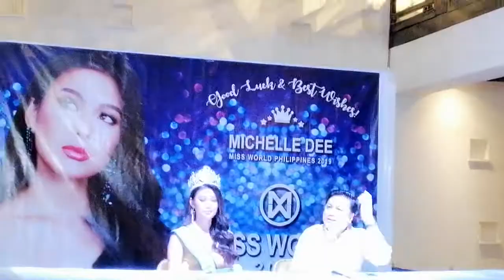MICHELLE DEE HANDA NANG LUMABAN SA MISS WORLD